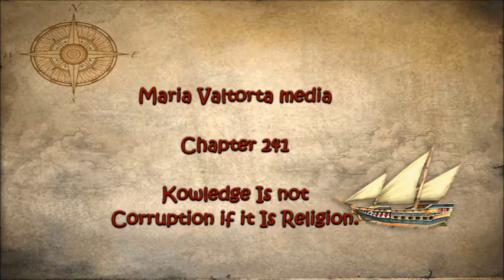241 Knowledge Is not Corruption if it Is Religion